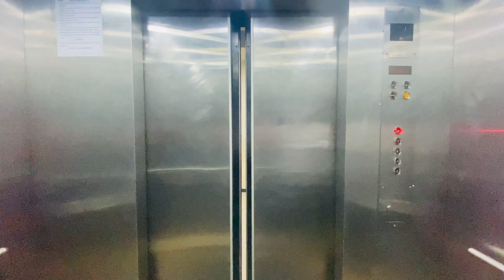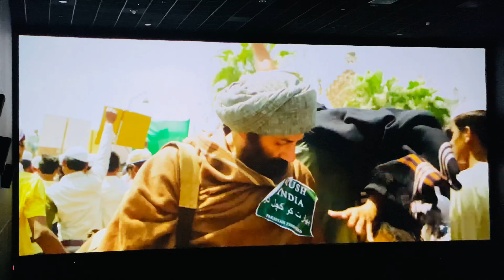Gadar 2 Vlog 1st Day 1st Show 😎🍿